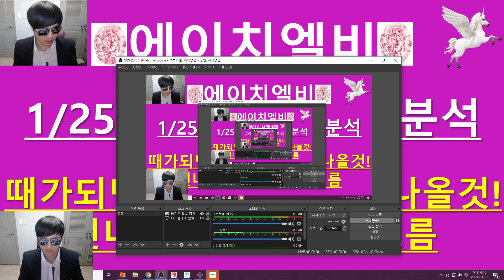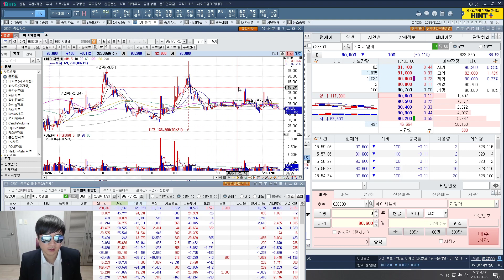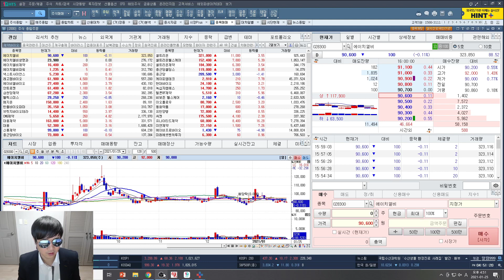[주식투자]에이치엘비(1/25일 장마감 종합분석/때가되면 강력한 슈팅은 나올것!/인내심을 요구하는 흐름)